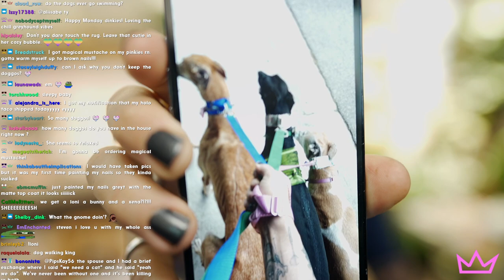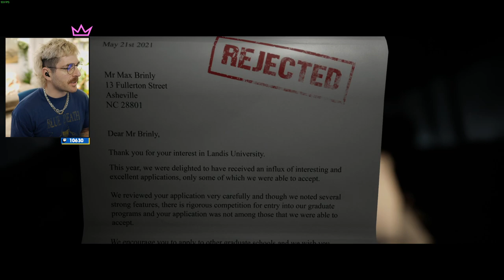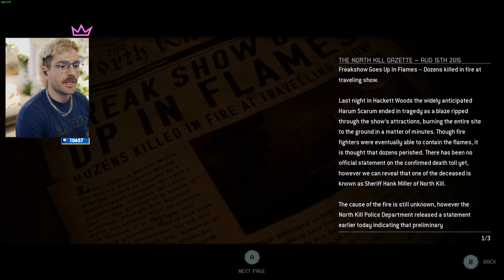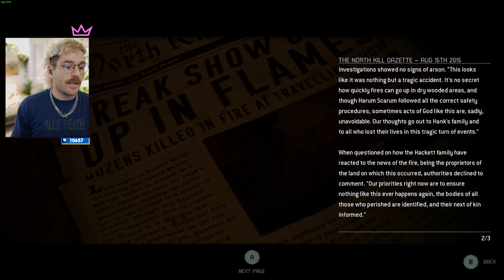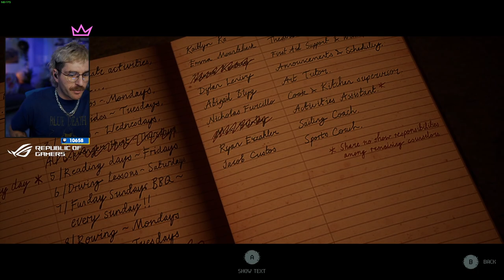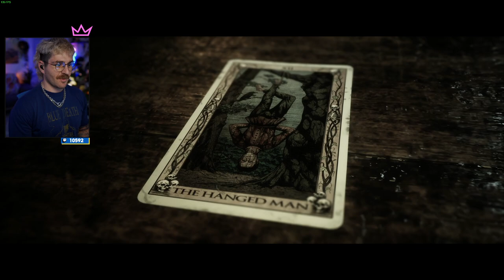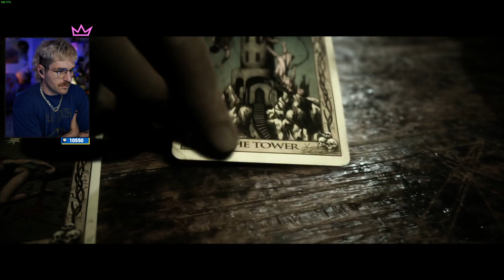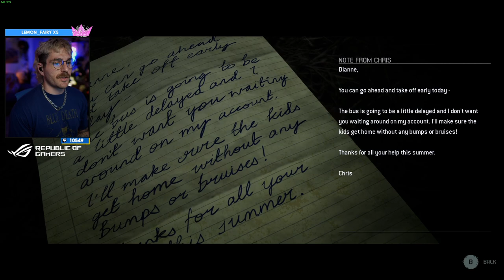greyhound meet & greet // 6.13.22